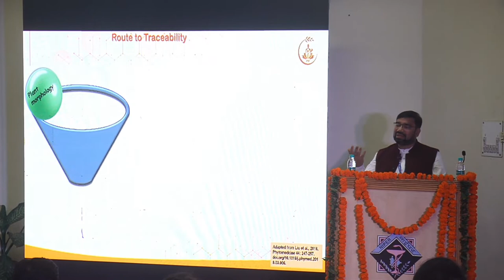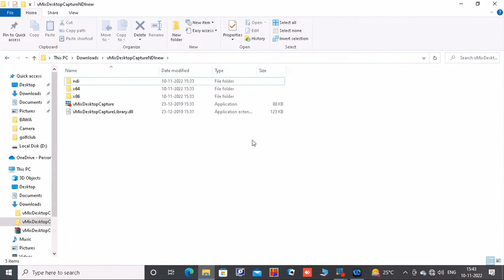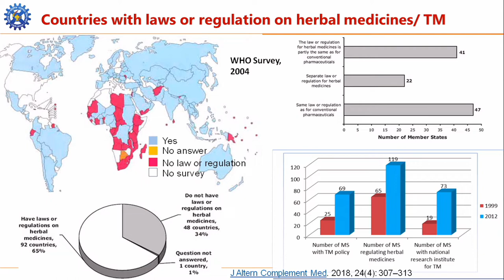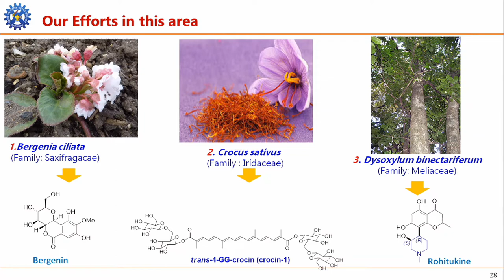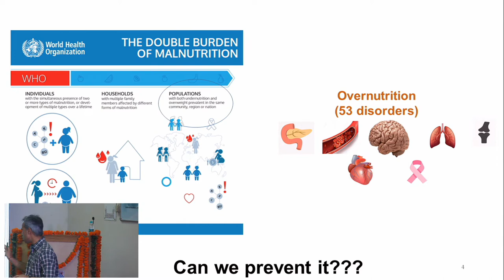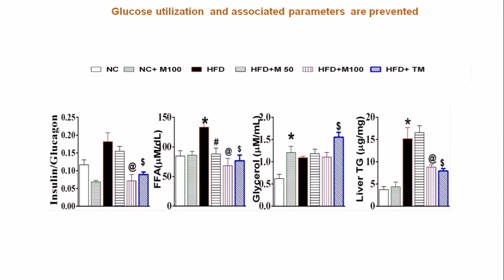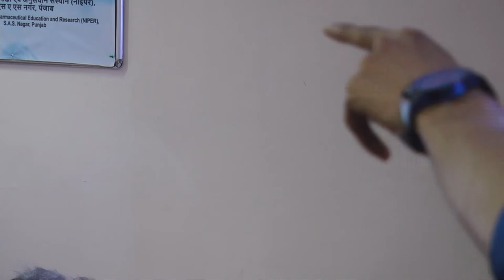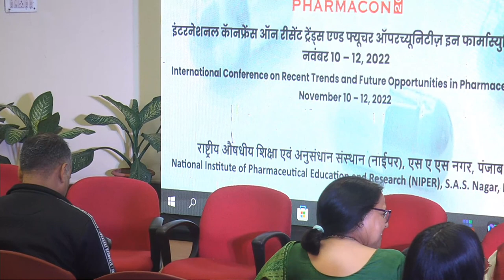Day-1: Sessions of NIPER PHARMACON-2022 held Seminar Hall, Convention Centre @NIPER S.A.S. Nagar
Sessions of Day-1 of NIPER PHARMACON-2022 held at Seminar Hall, Convention Centre, NIPER S.A.S. Nagar,  Mohali Punjab (India) on November 10, 2022